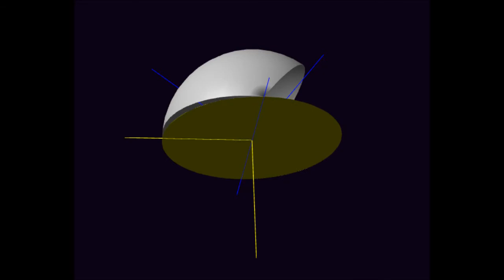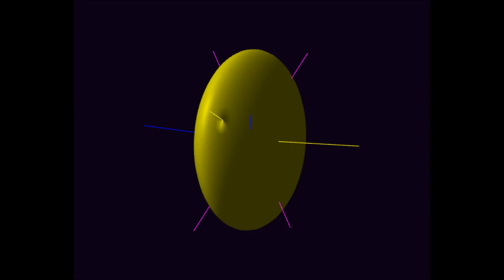Probing the 3-Sphere by a rotating sphere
The 3-Sphere is a 3D "shell" of constant radius in 4D space, corresponding to the circle and the sphere in 2D and 3D. It cannot be visualised directly as a 3D manifold of 4D space, but it can be probed by a rotating 3D sphere *, and THAT in turn may be visualised, as is shown here.

* in the same way that a sphere can be probed by a rotating circle, as is shown here too.

More on the tool Graphing Calculator 4.0 also found there.